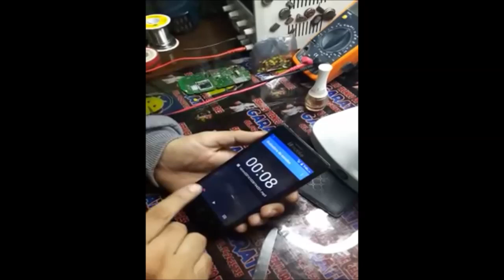PORQUE NO ME ESCUCHAN CUANDO HABLO POR MI CELULAR MOBILE AX1065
Porque no me escuchan cuando hablo por mi celular Mobile ax 1065